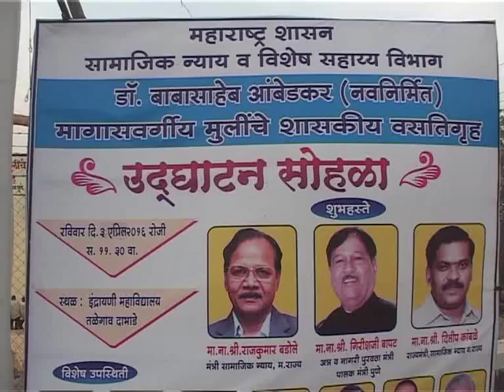Divisional Information Office